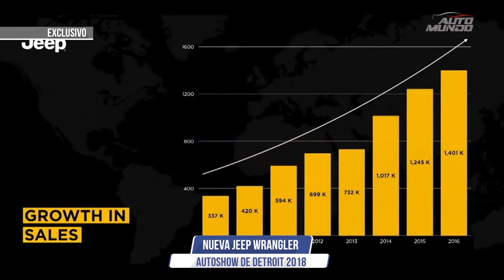AutoShow de Detroit 2018: Jeep Wrangler y Nueva Jeep Cherokee 2019